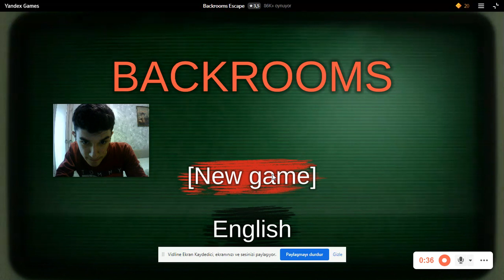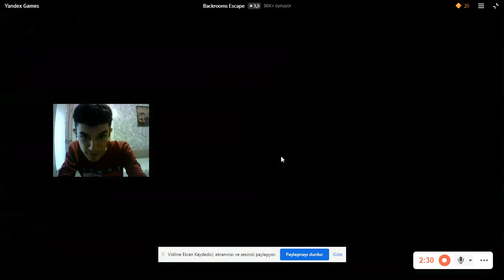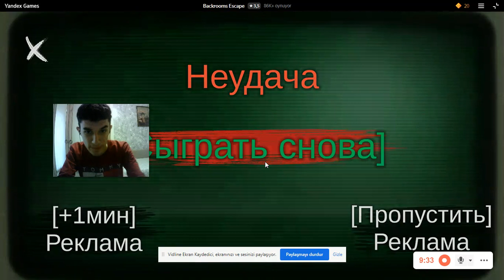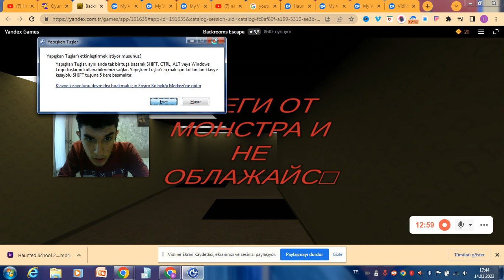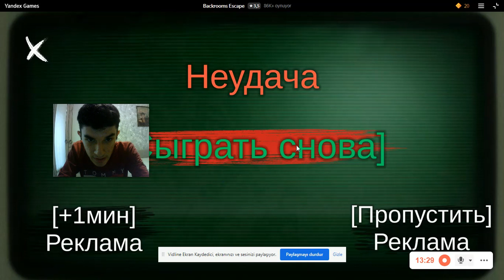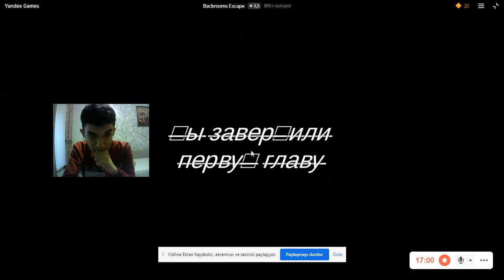SLENDERMAN BACKROOMS'A YOLCULUK (The Backrooms Game) LABİRENT KORKU OYUNU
backrooms slenderman korku oyunu
backrooms,
backrooms found footage,
backrooms game,
backrooms explained,
backrooms music,
backrooms morph roblox,
backrooms song,
backrooms level,
backrooms endings,
backrooms level run for your life,
backrooms roblox,
a backrooms game